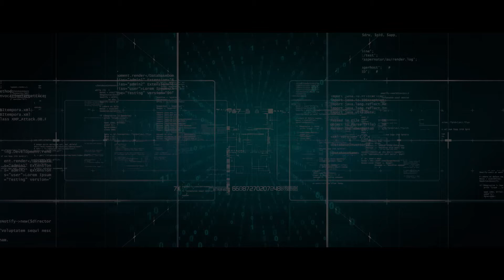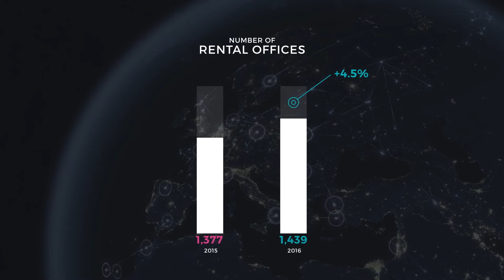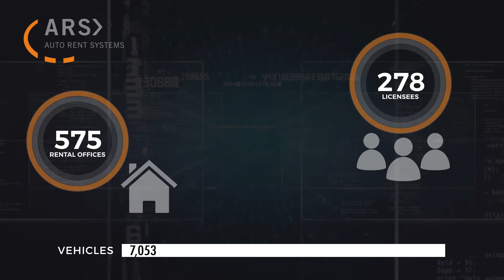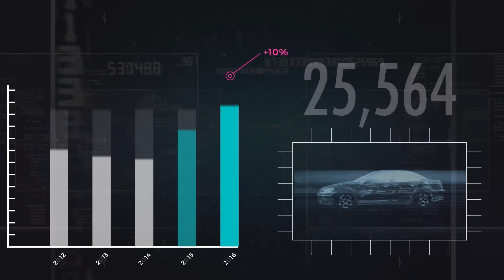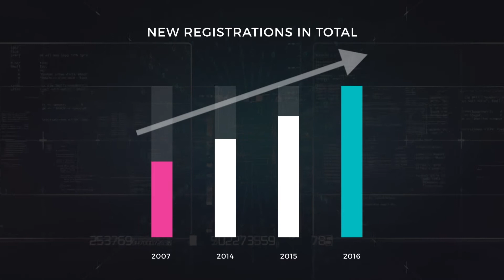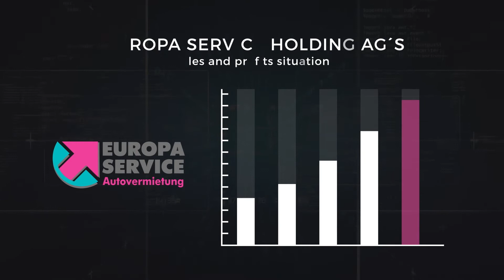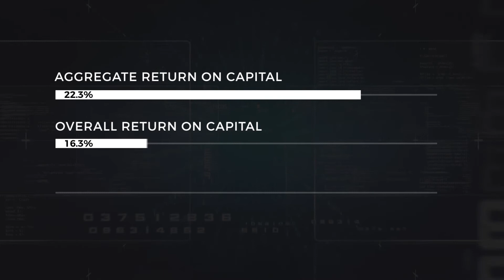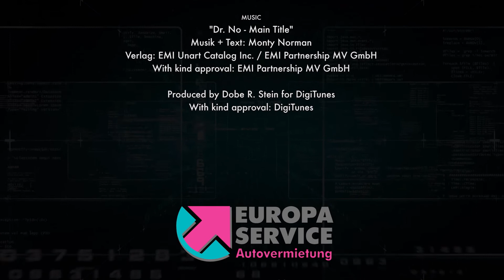EUROPA SERVICE Autovermietung AG Annual Report 2016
EUROPA SERVICE Autovermietung AG is a mobility service provider for medium-sized car rental companies, corporate customers, private customers and the automotive industry. The partner network comprises over 650 medium-sized, independent car rental companies in Europe with 1,439 rental stations.